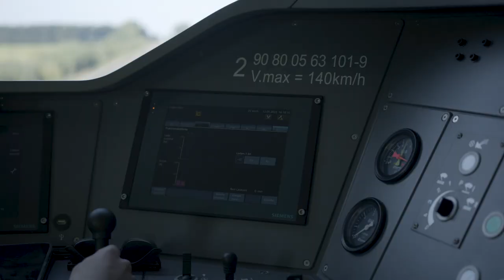Traveling with a hydrogen-powered train in Germany | Mireo Plus H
Want to explore Bavaria’s scenery with a hydrogen powered train? Starting mid of 2024, you can take the Mireo Plus H, our next-generation hydrogen trains, to explore southern Germany. This hydrogen train is the smart alternative to diesel multiple units and a trailblazer for emission-free operation on long-distance routes without an overhead contact line.

▬ The Mireo Plus H▬▬▬▬▬▬▬▬▬▬▬
Quiet and clean, Mireo Plus H combines reliable, sustainable traction with superior passenger comfort.  But what makes it exceptionally suitable is the fact that right from the start, it was developed specifically for operation with a fuel cell. This means environmentally friendly operation with no emissions.

Let’s step into a greener future with our hydrogen-powered Mireo Plus H train. We want to support our customers to reduce their diesel train operations in the local and regional rail passenger transport by offering alternativesolutions, where electrification is not possible or reasonable. Explore our train on one of its future routes through the beautiful scenery in Bavaria, Germany, and maybe you can catch a glimpse of the famous castle Neuschwanstein.

▬ A hydrogen-powered train for zero emissions▬▬▬▬▬▬▬▬▬▬▬
The hydrogen-powered Mireo Plus H includes everything train operators need to operate independently of an overhead contact line, including an optimally dimensioned and safe hydrogen tank, an efficient fuel cell for generating clean electricity, and powerful drives for extremely high acceleration values. The hydrogen train operates without local emissions. Even refueling with hydrogen takes no longer than it does with a comparable diesel multiple unit.

If the train is fueled with green hydrogen generated from renewable sources, zero CO2 emissions can be achieved.

- Hydrogen-powered trains
- Hydrogen train Germany
- Mireo Plus H hydrogen train

Trusted by our partners we are pioneering transportation, moving people sustainably and seamlessly from the first mile to the last. As a leader in transport solutions, we shape connected mobility. With digitalization, we enable mobility operators worldwide to make trains and infrastructure intelligent, increase value sustainably over the entire lifecycle, enhance the passenger experience and guarantee availability.

 ▬ More Information on Siemens Mobility